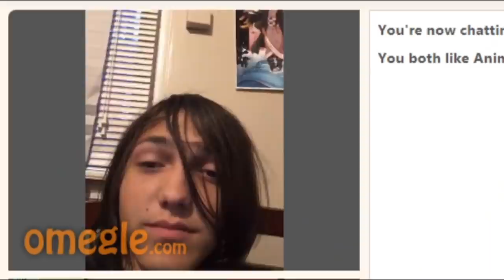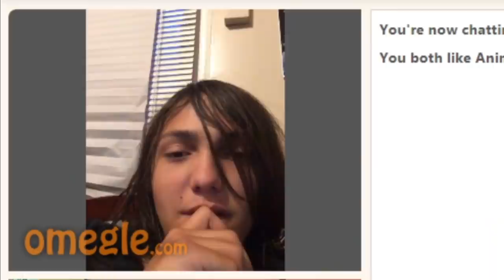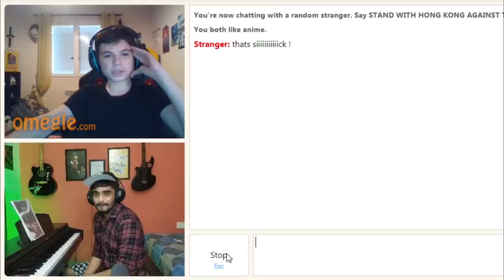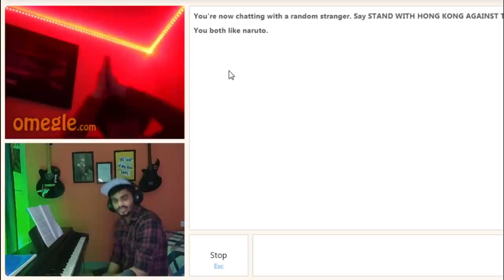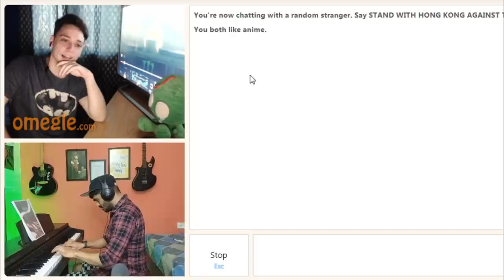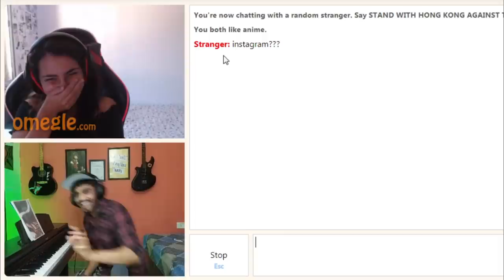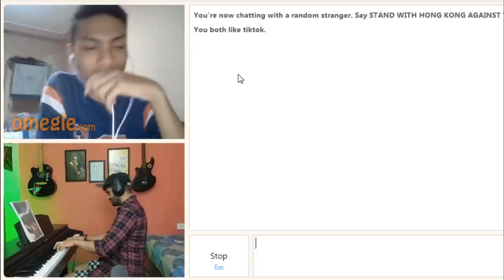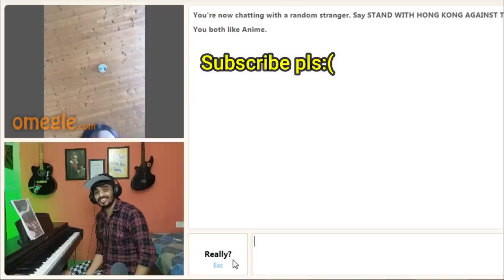INDIAN Pianist Playing Anime Music on OMEGLE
• In this video I played some Anime Music on my Piano.
some Popular anime like: Naruto, Tokyo Ghoul, Jojo Bizzare adventure, Attack on titan, Death Note & your Lie in April

Interract With Rishabh Raj -

Gears I use to make Youtube videos :

Piano Model: Kawai KDP-90

My Microphone
My Tripod
My Light
My Audio Interface
My Piano/ Keyboard
My Guitar